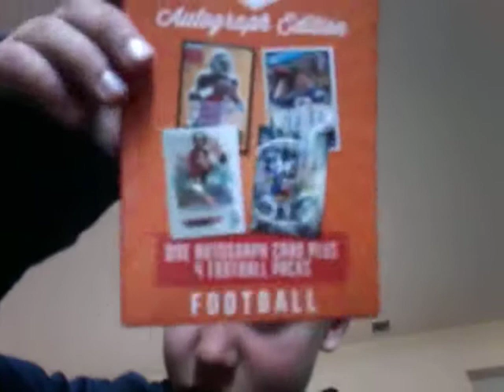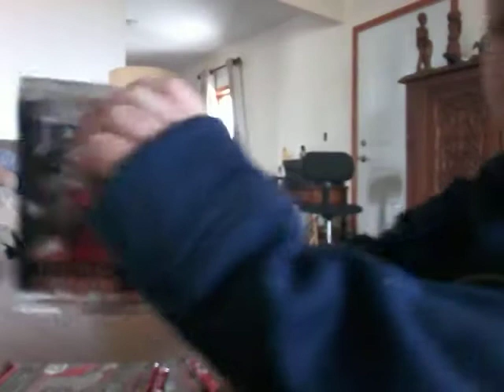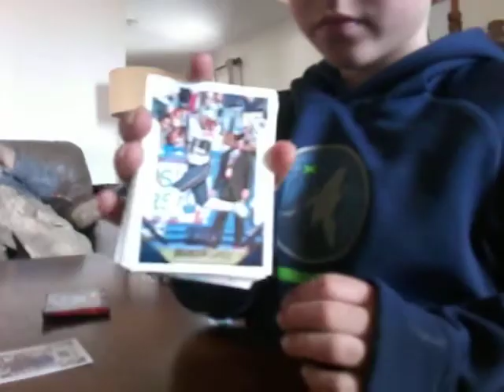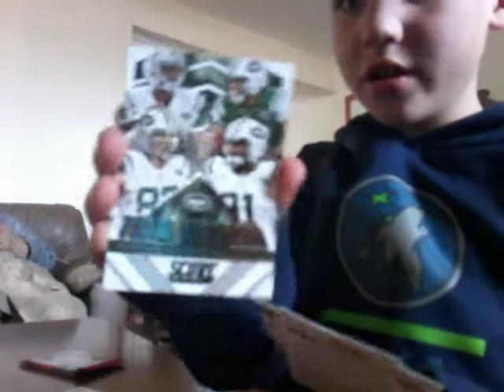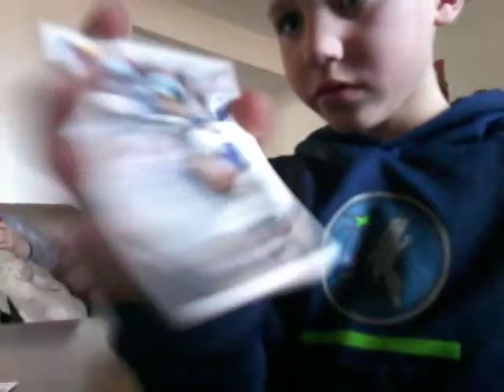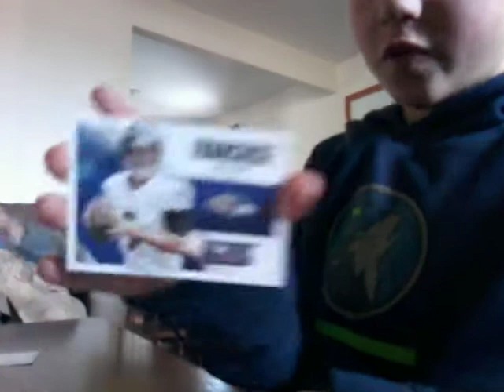HAVIN OPEN FOOTBALL CARDS